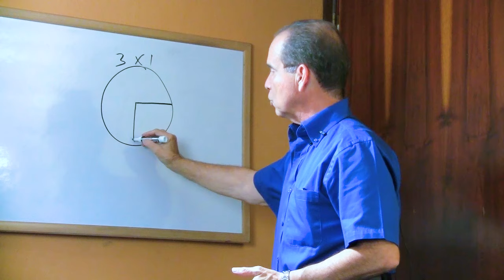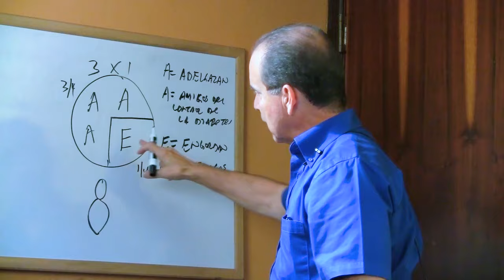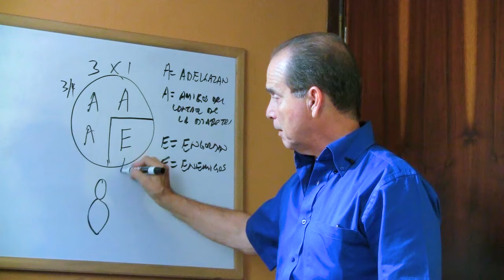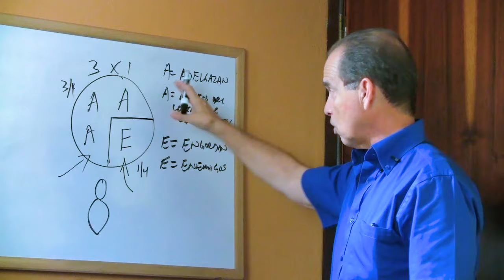SÚPER AYUDA #166 ¿Puedo eliminar todos los carbohidratos?